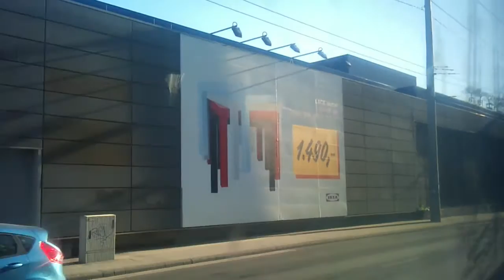Ikarus 280 BPI-996 (Budapest Bus)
19-96 a 31-es vonalon Budapesten.